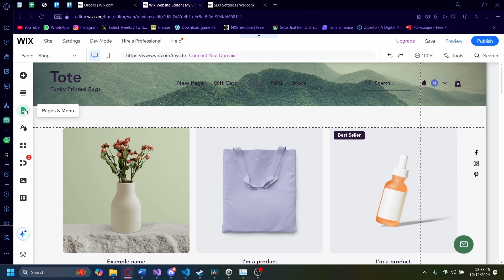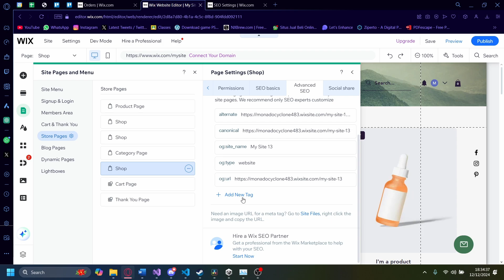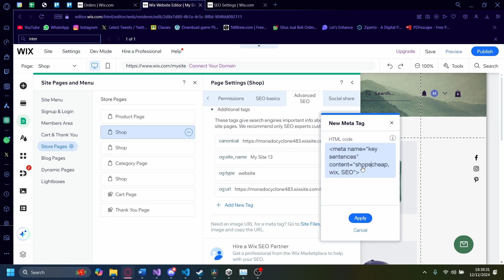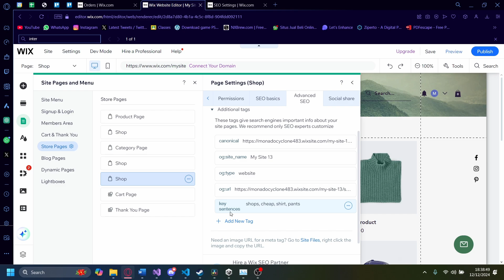How To Add Keywords To Wix Website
If you are looking for a video about How To Add Keywords To Wix Website, here it is!